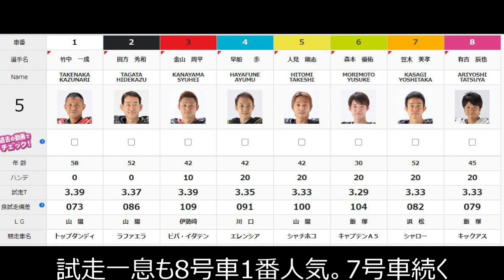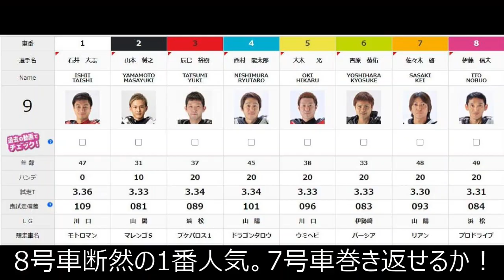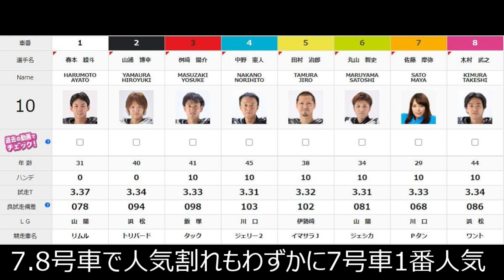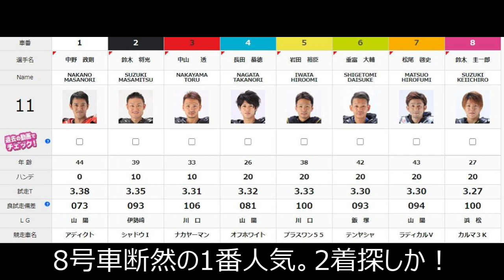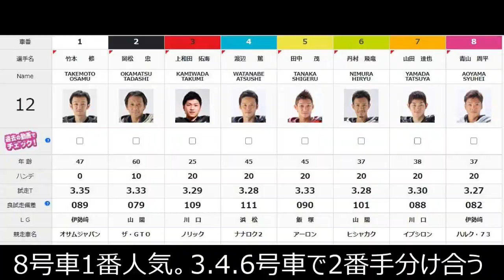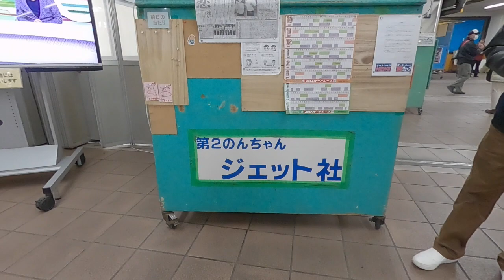4.15山陽オート【令和グランドチャンピオンカップ】2日目動画（5R~12R)波乱続く万車券連発日しゅうちゃんオート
山陽オートレース
第二回令和グランドチャンピオンカップ
5日間開催2日目動画（5R~12R)
青山周平選手・鈴木圭一郎選手出場！
熱い戦いがそこにある！

映像引用先とホームページ
（川口オートレース）

オートレース車券購入と予想動画

＠xiuchanauto